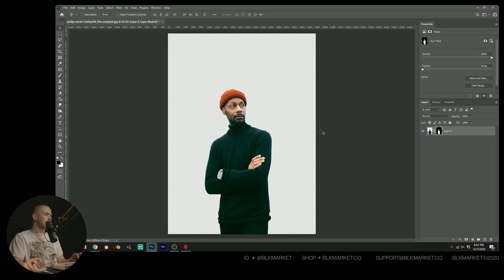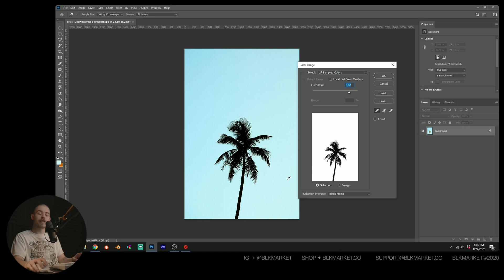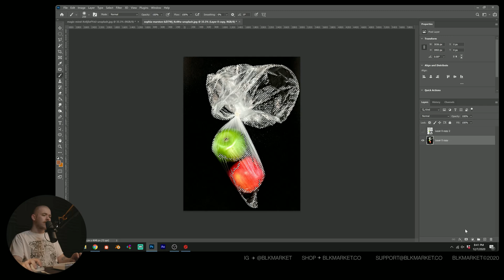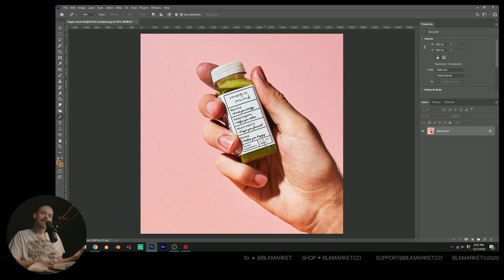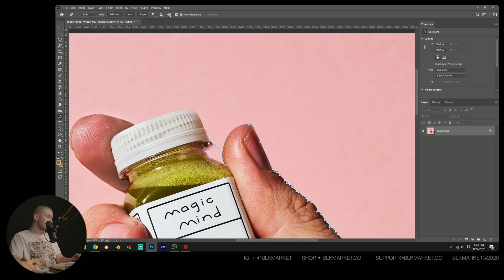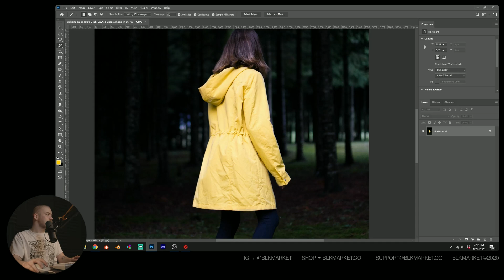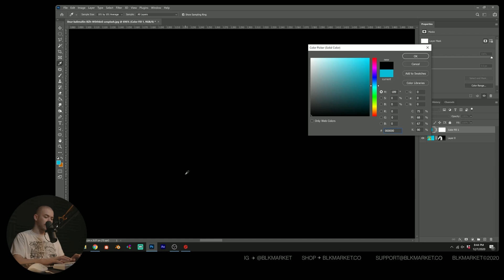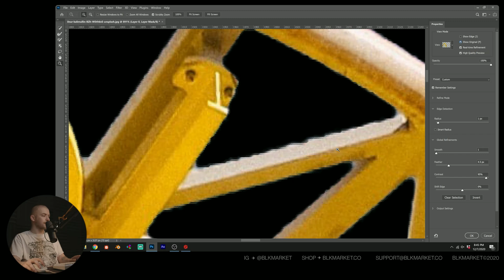10 Ways to Remove Backgrounds/Make Selections in Photoshop [2021]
In this video, I cover 10 of the (likely unlimited) ways to make selections for background removal, masking, and any other purpose in Adobe Photoshop. We're using the latest version of Photoshop, 2021, but most of these techniques are available in most versions of Photoshop.

Example Images:
(see Photoshop tabs for authors)

Gear List:
Desk Lamp
Foam Panels

Chapters:
00:00 - Intro
00:15 - Select Subject Tool
00:35 - Color Range Tool
01:18 - Selection from Layer
01:33 - Channels
02:28 - Blend If
03:37 - Shape Select
04:55 - Pen Tool
07:26 - Quick Select Tool
07:40 - Magic Wand Tool
08:40 - Polygonal Lasso Tool
09:05 - Tip - Edge Cleanup
10:36 - Outro